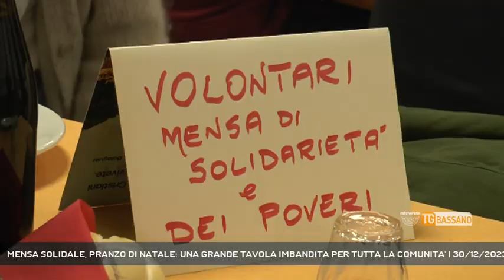MENSA SOLIDALE, PRANZO DI NATALE: UNA GRANDE TAVOLA IMBANDITA PER TUTTA LA COMUNITA' | 30/12/2023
TG Bassano del Grappa 30/12/2023 - ROMANO D'EZZELINO - Pranzo di Natale alla mensa solidale di San Giacomo a Romano d'Ezzelino. Una grande tavola imbandita per tutta la comunità || Come da tradizione, è una preghiera scritta da un cittadino ad inaugurare il pranzo di fine anno della mensa solidale di Romano d'Ezzelino. Cittadini, volontari, soci, sindaci e Regione. Una grande tavola imbadita per tutto la comunità ma soprattutto per tutto il territorio. Tra brindisi e piatti caldi, un lungo serpentone di solidarietà che ha visto il sindaco e l'amministrazione comunale di Romano d'Ezzelino, vestire per l'occasione nuovi panni, o meglio grembiuli. Una mensa solidale che ogni giorno si occupa della comunità, sempre più grande e bisognosa. - Intervistati SIMONE BONTORIN (Sindaco di Romano d'Ezzelino), MARIO KUHAR (Coordinatore Mensa Solidale Romano d'Ezzelino) (Servizio di Sharon Di Carlo) - Segui Rete Veneta anche sul digitale terrestre! Visita il sito